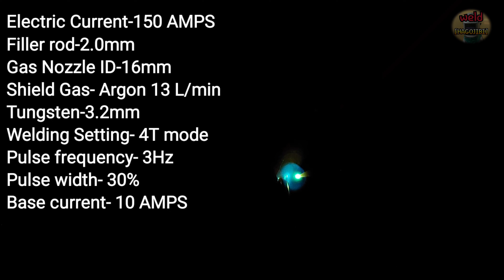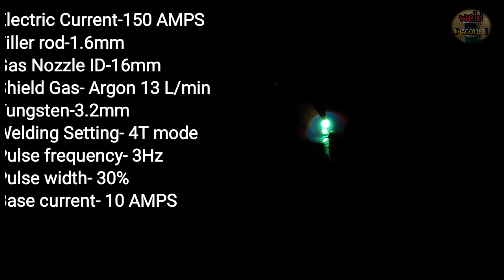Efficient TIG Welding for Thin Profile Pipes / Feat. Thermal deformation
Hello everyone.
Today, we welded a square pipe.
And I added a little bit about heat deformation by welding.
There are several ways to weld this.
Among them, I introduced one of the simpler ways to weld thin profile pipes.
Please try various welding methods.
In the future, we will also introduce information on thermal deformation by welding.